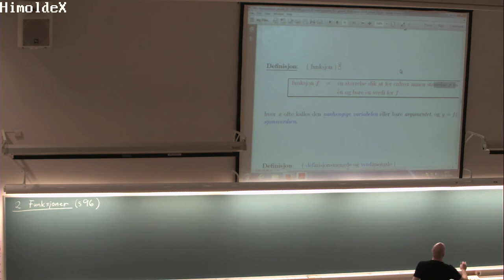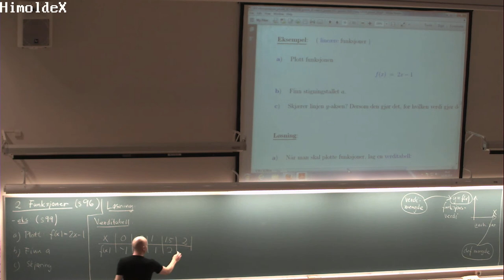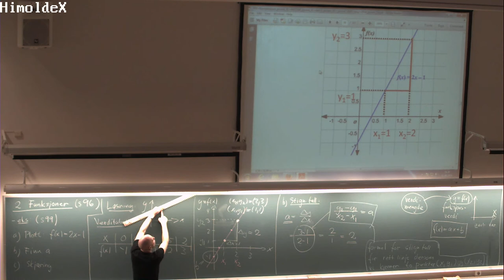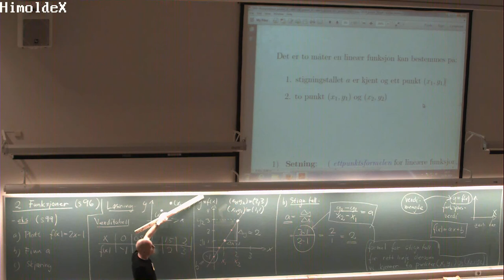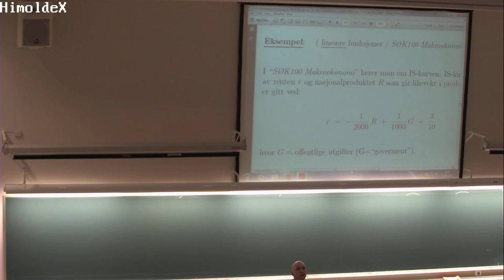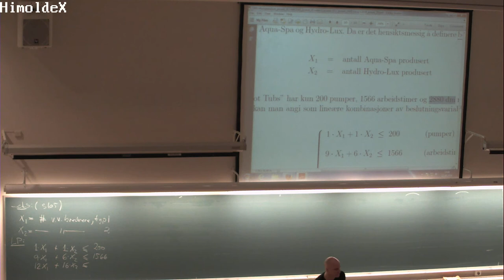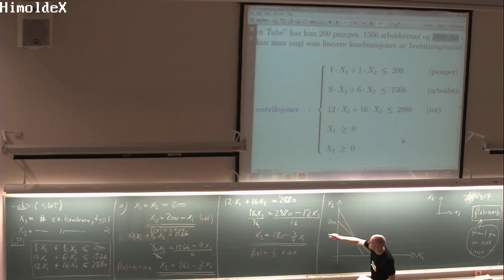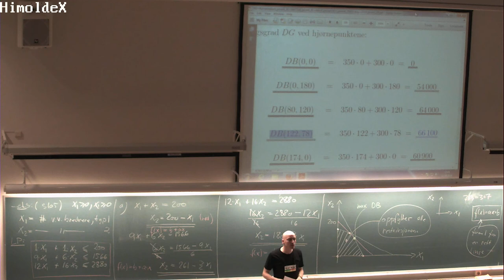01-F-14 Forelesning MAT100 (11. sept. 2014)